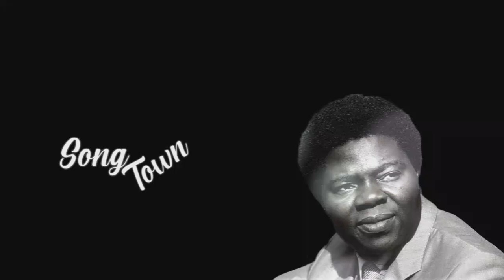Ebenezer Obey Live at Kessington's Mum Burial